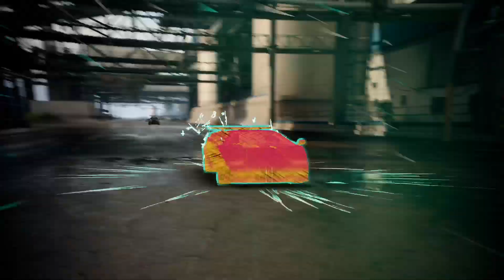Quick Play: Need for Speed Unbound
Only had a very quick play of this new Need for Speed game and my joy was Unbound-ed. Looks amazing and plays very nicely easily one of the better games of the year.